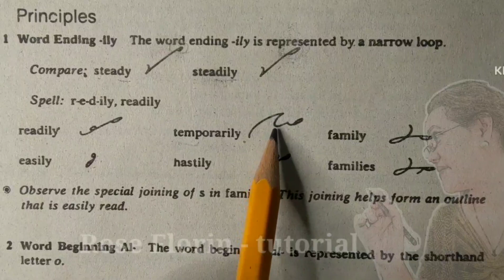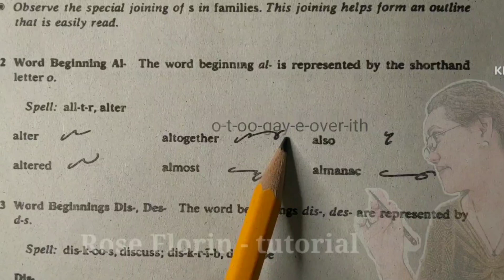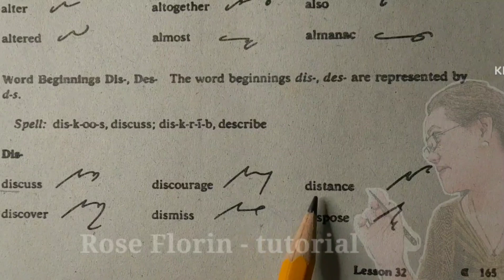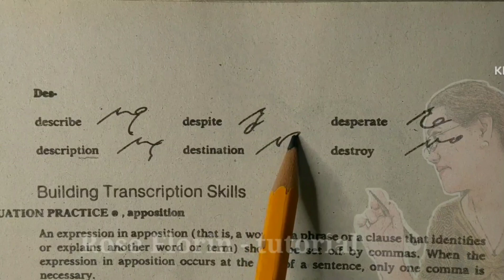STENO | Lesson 32 (Principles) | Gregg Shorthand Writing for Colleges vol. 1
"The purpose of this tutorial is to guide the students on how to read and give some tips for this lesson. Not to tolerate na hindi na sila mag aaral. And gusto kung ma guide sila para mas madali maintindihan. l am not a perfect Gregg Shorthand Teacher, sa abot lang po ng aking makakaya".

reference: GREGG SHORTHAND for COLLEGES vol.1, series 90, by louis a.leslie/charles e.zoubek/a.james lemaster

GREGG SHORTHAND WRITING is a method of WRITING quickly in abbreviated symbols instead of writing in longhand.

Teacher ROSE  💞🌹